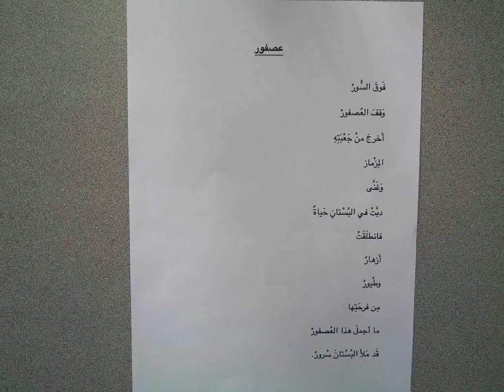Arabic Poem عصفور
Young Authors' Festival